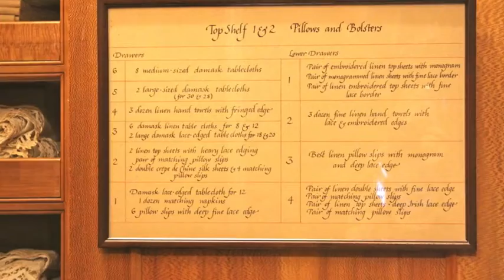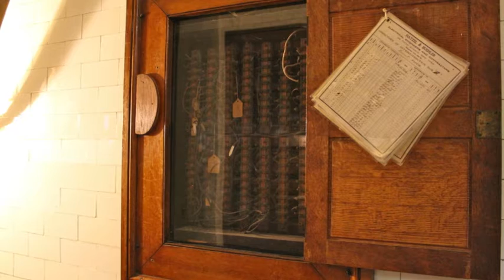The Elms 2021 Large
Tour of The Elms Mansion in Newport, RI